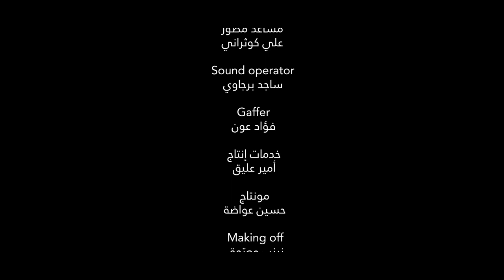senior project film- Farah Mrad '"أنا هيك"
Short film directed by Farah Mrad- lebanese International University